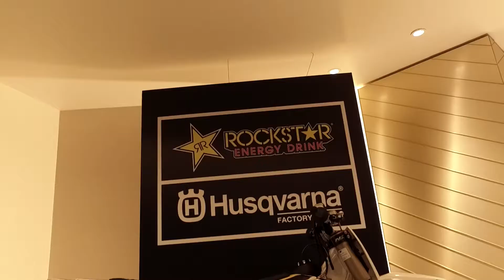Press Cut 4